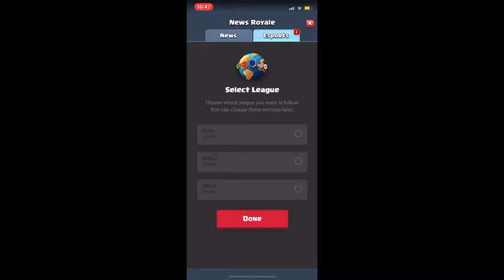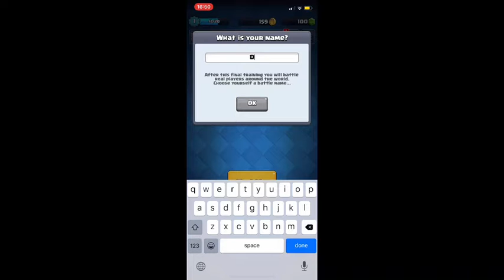NO WAY!!!EPIC IN FIRST CHEST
I got an epic card out of my first few chests.
Play clash royale it’s amazing!!